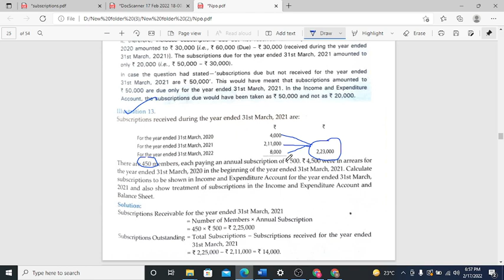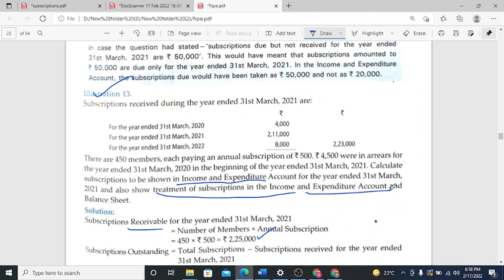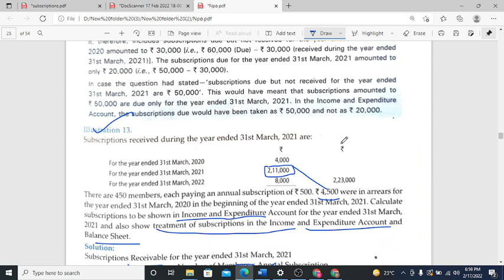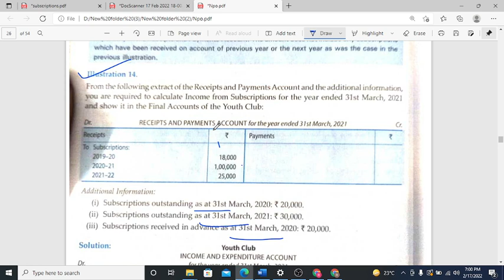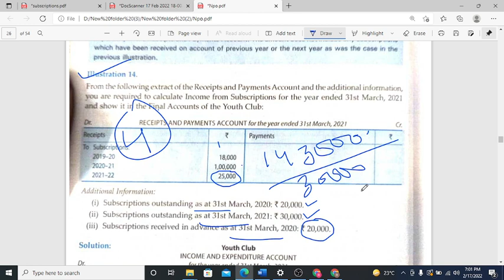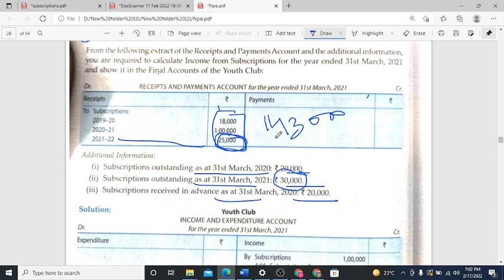subscription type 2(c)